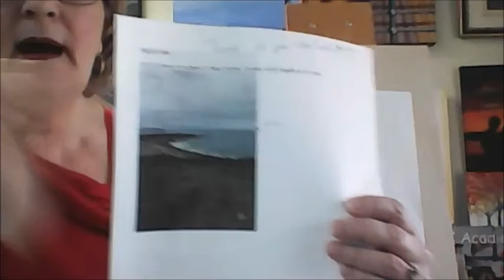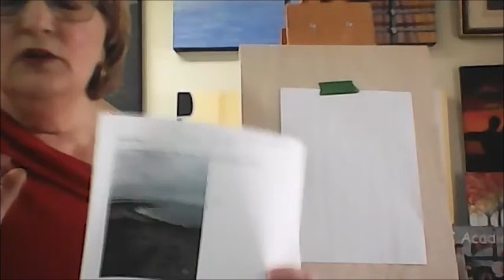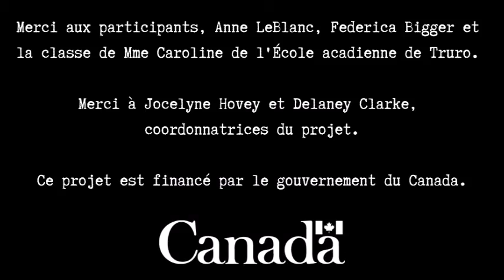Aquarelle - partie 1